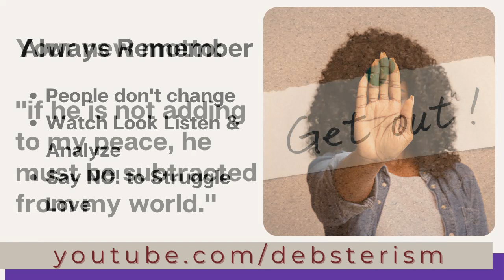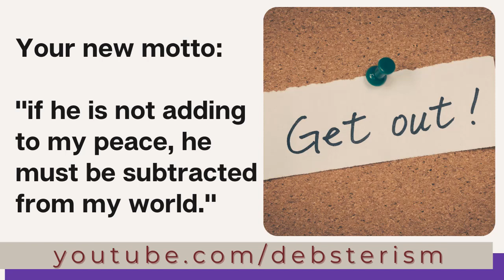DISRESPECT IN RELATIONSHIPS - 21 Signs of Disrespect You Should Never Ignore (Part 2)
Disrespect in relationships - 21 signs of disrespect you should never ignore continues with video two of the 3-part series. The disrespectful behaviors pointed out have come up time and time again throughout the history of both this channel and the Ask MsHeartbeat dating advice columns published online from 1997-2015. These disrespectful words and behaviors are presented in no particular order of importance or frequency.

The disrespectful words and behaviors discussed herein may apply to men in a romantic relationship, but will also be applicable to coworkers, same sex or opposite sex friendships, siblings and other family members, sorority sisters, classmates, neighbors - pretty much any close relationship.

Get the best, the realist, the most insightful and the funniest relationship advice on the web by tuning in to The Debsterism Channel, hosted by veteran advice columnist Deborrah Cooper!  Every Tuesday at 6:00 PM (PST) we go hard responding to dating advice questions submitted by channel visitors, and on Friday nights (late May through August only), we discuss hard-hitting issues in modern culture and relationships during The Dusty News Network segment.  Become a subscriber to THE DEBSTERISM CHANNEL and join the fun and excitement!

GET FREE DATING & RELATIONSHIP ADVICE
Click link below to submit your dating and relationship advice question for WTF!? Tuesday livestream advice column. Your question may be submitted in either written or video form.

Make a quick $Cash App or PayPal one-time flat amount donation, or a monthly Patreon pledge of anywhere between $5-50 will help show your belief in the hard work Deborrah does for single women worldwide. Support the growth of the channel by doing your part to get new equipment and production assistance to make better videos for you!